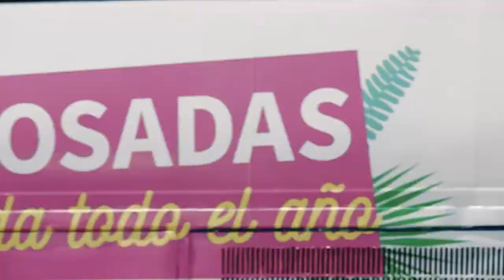Viva Posadas, a cidade mais jovem